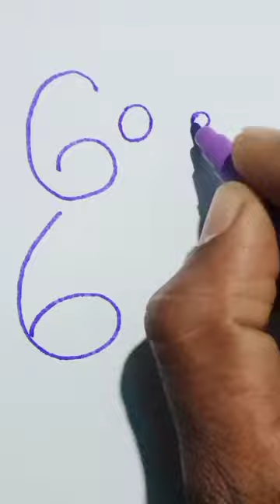dog drawing || easy dog drawing ||🐕 shortvideo om Artwork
om Artwork